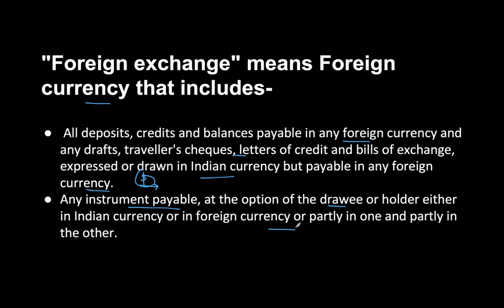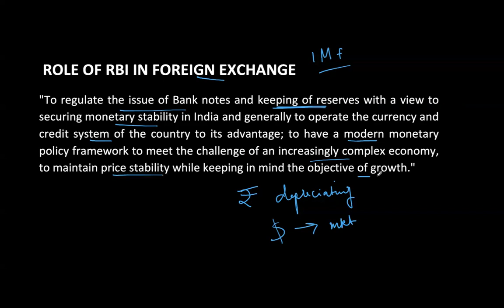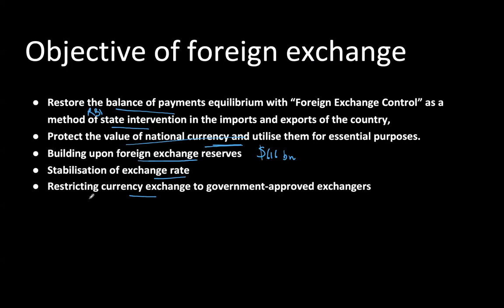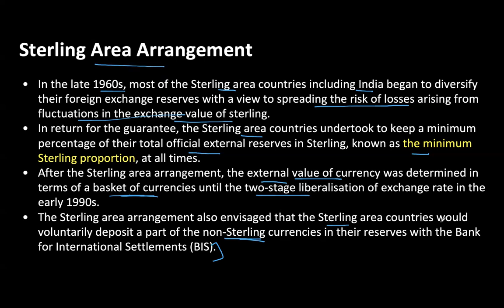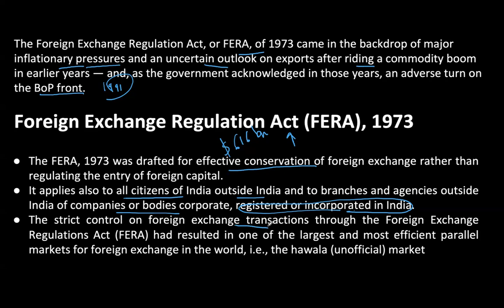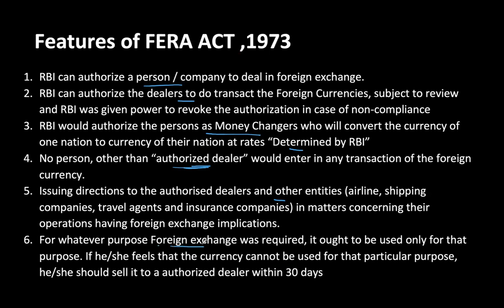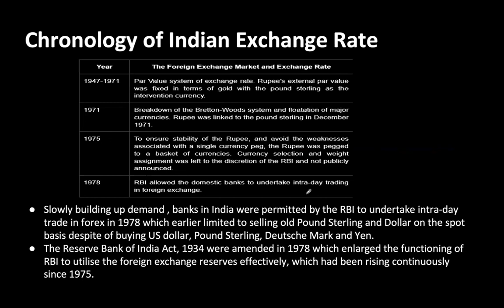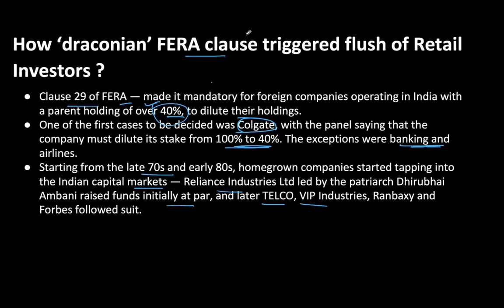Foreign Exchange & FERA,1973